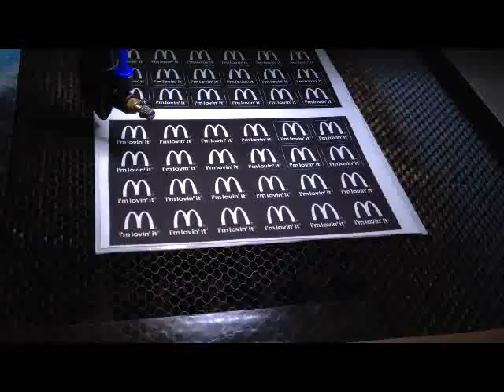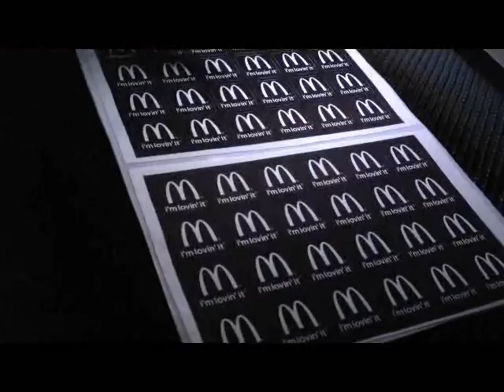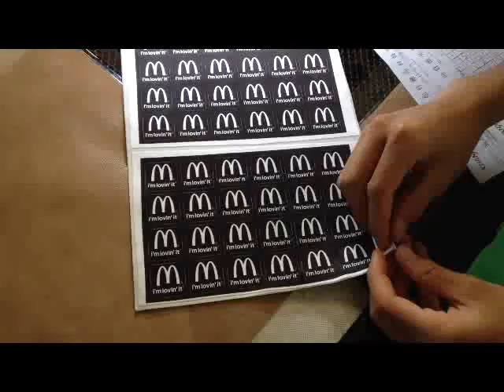McDonald's stick laser cutting machine with camera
Skype: lee.doris69